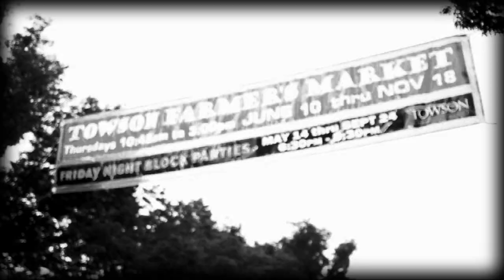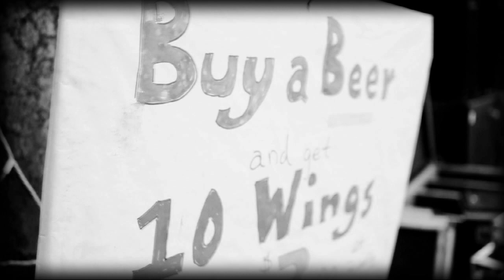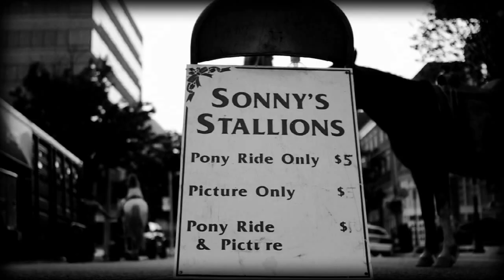Towson Market Place Friday Concert Series: Featuring Black Friday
Recap of Towson Market Place Friday Night Concert Series. Performance by Black Friday.